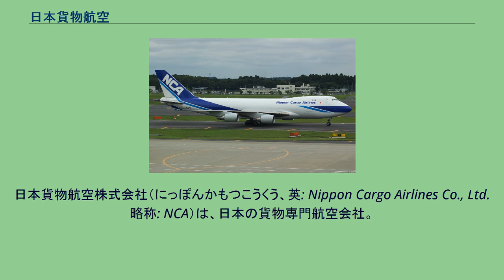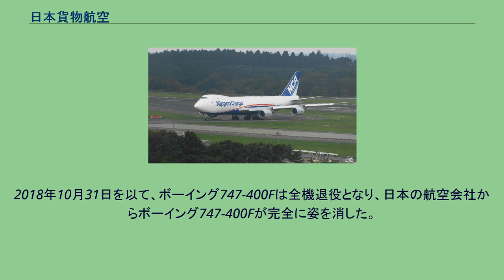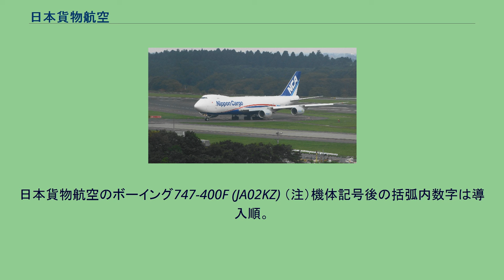日本貨物航空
日本貨物航空株式会社（にっぽんかもつこうくう、英: Nippon Cargo Airlines Co., Ltd. 略称: NCA）は、日本の貨物専門航空会社。
日本の総合物流企業である日本郵船（NYK）グループの空運部門を担当する、国際線貨物専門航空会社である。
成田国際空港を拠点とし、機材はノーズカーゴドアを持つ大型貨物専用機ボーイング747-8F （ジャンボフレイター）に統一されている。
一般航空貨物を輸送する貨物専門航空会社としては世界有数の運航規模を誇る。
2020年現在は、ボーイング747-8Fのみの運用となっている。
2018年現在、NCAの機材は以下の貨物機で構成され、日本籍のボーイング747型機を運航しているのは同社のみである。
2018年10月31日を以て、ボーイング747-400Fは全機退役となり、日本の航空会社からボーイング747-400Fが完全に姿を消した。
2014年に旅客運航から最後のボーイング747-400型機が退役し、日本政府専用機も後継機としてボーイング777-300ER型機が選定された事により、日本の航空会社からボーイング747型機が無くなる可能性があったが、NCAがボーイング747-8F型機新造機を受領し、2012年に運航を開始したため、しばらく日本籍の「ジャンボ・ジェット」がいなくなる事態は避けられる状況になっている。
新しい塗装のボーイング747-8F (JA13KZ) 当初発注していた14機（内訳:確定分8機、オプション分6機）は導入に先立ち、機体記号が予約登録された。
カスタマーコードは全て-8KZFである。
カーゴルックス航空とともに747-8Fのローンチカスタマーであり、ボーイング社への開発協力を行っている。
日本籍を有する初めてのボーイング747-8型（-8KZF）となった。
2015年9月4日に日本郵船は変化の大きい国際貨物航空市場に柔軟に対応すべく連結子会社である日本貨物航空の機材規模を見直した結果、発注済みの機材のオプション分6機うち4機をキャンセルする事でボーイング社と合意。
さらに、2017年3月24日にはオプション分2機の発注をキャンセルし、これによりオプション6機がすべてキャンセルとなり、ボーイング747-8Fは導入済みの8機で完納となった。
全日本空輸が保有するエアバスA380と共に日本の航空会社が保有する民間航空機としては数少ない4発エンジン装備機である。
ANAグループであったことから、ANAの旅客機を改修した機材を保有していたほか、機体の塗装もANAの「トリトンブルー」、「モヒカンブルー」を使用したものだった。
日本貨物航空のボーイング747-400F (JA02KZ) （注）機体記号後の括弧内数字は導入順。
1985年（昭和60年）就航以来、事故による損失機はない。